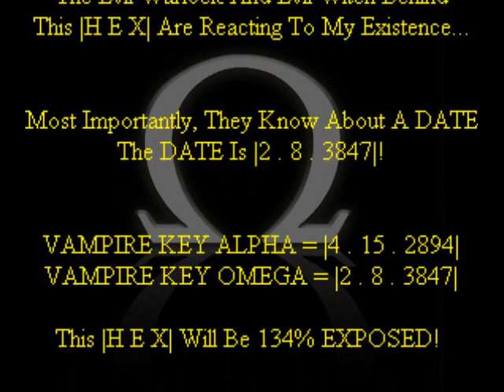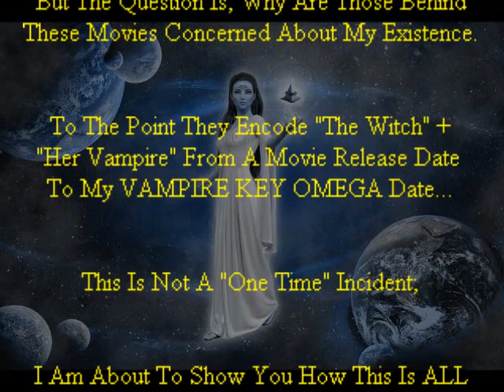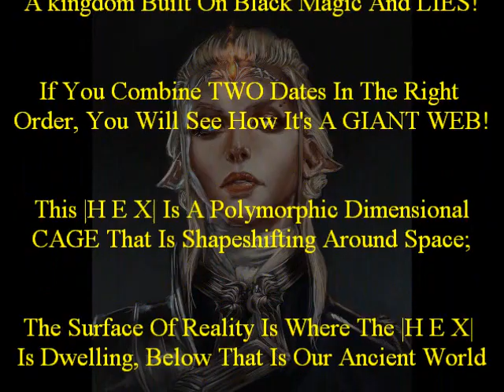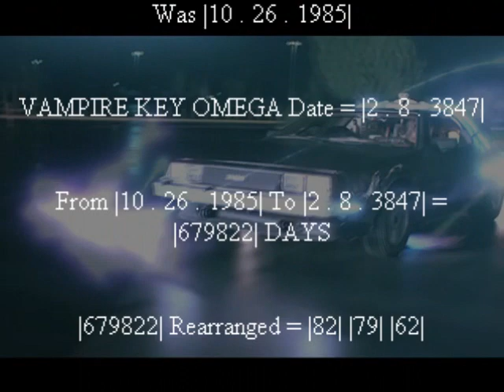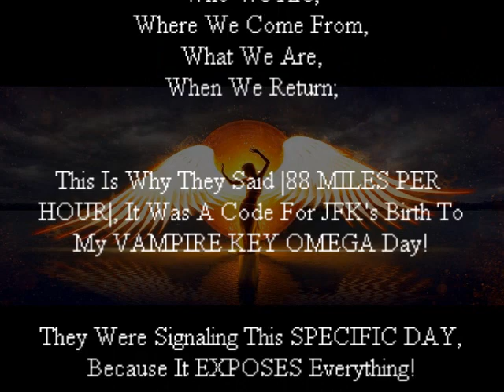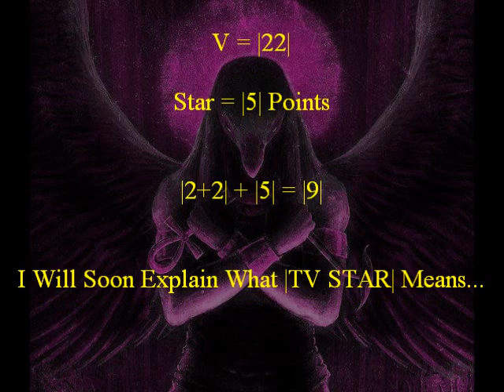THIS HEX IS A BRIDGE TO THE UNDERWORLD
This Is Not REALITY!
This Is A HEX!
Until We Convict The Warlocks And Witches Behind This!
We FIGHT!

We Will Win This War; Manned And Eternally Propagated By:

El Tiamat / Venus + Apsu Rishtu / Uranus.

There Is A Storm Coming, One That People Are Not Ready For,
It Is Not Social, Political, Or Even Global.

This Storm Has Been Brewing Since My World Before This One,
My World Is Angry, And The Queen Of My World Will Cleanse This One.

This World Needs Less Arrogance And More Patience,
Less Reaction, More Reason,
Less Popular Interest, More Valuable Intuition,
Less Apathy, More Aspiration.

Many People's Lives Have Become Dull And Ungodly,
But My Life Has Become Magical And Godly;
If People Want To Be A House Of Cards,
Then I Am Going To Be An Entire Kingdom

There Is Irony In A Vast Universe Having So Many Narrow Minds,
There Is So Much Truth Left Buried In Lieu With So Many Heads Buried;
The Truth Does Not Defend Itself, We Are Obligated To Stand Up For It,
Letting The Truth Defend Itself Brought Us The World We Have Now.

ONE GOD = 1118 (13 x 86); Hebrew.

For My Dearest ATHTAR!

My ATHTAR Formula:

242309 x 18804651 = 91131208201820 = I AM ATHTAR.

Her Date = 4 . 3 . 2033

A Circle With A 212 Diameter Has A 666 Circumference.

(670720) Days Before 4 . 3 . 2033 Is {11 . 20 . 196}

666666 Days After 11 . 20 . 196 Is 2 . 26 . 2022;
{662612} Days Before 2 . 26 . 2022 Is 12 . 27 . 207

666666 Days After 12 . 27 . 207 Is 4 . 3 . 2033
212+666+666666 Days Before Is {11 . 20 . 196}

My Euler Formula: 317 x 31341453 x 2736 = 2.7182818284 Euler

My PHI Formula: 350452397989 x 5 x 29 x 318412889 = 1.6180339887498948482 PHI

My PI Formula: 26 x 43 = 1118, 360 + 11 + 18 = 389, 389 x 11 x 18 = 77022, 77022 + PHI 61 x 8 + 77022 = 154532, 154532 + 77022 = 231554, PHI 6 + 18 = 24, Speed Of Sound = 1134, 24 + 11 + 34 = 69, 69+69+69+69+69+69+69 = 483, 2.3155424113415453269 x 483 = 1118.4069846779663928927, 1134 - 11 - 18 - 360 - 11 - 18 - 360 = 356, 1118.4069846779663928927 / 356 = 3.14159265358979 PI

My Light Speed Formula: (26000 / 18.9) x 273 / 5184 x 138 / 9/8/7/6/5/4/3/2/1 x 275 x 55 x 8 x 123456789 + (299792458 + 186624 + 53395200 + 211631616 + 163296 + 96624669) = 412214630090, 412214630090 / 1375 = 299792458 Speed Of Light

My Morgana Le Fey Formula: 7243 x 23 x 888275 x 888779 = 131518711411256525, 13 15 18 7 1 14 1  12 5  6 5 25 = M O R G A N A  L E  F E Y

My Mermaid Formula: 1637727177 x 3 = 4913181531, 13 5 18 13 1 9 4 = M E R M A I D

My Other Mermaid Formula: 2675391st Prime = 44247647, 44247647 x 326 x 63177 = 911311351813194,
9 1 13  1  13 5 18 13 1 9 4 = I AM A MERMAID

My I Am Watching You Formula: 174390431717 x 499 x 1438193 = 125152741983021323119, 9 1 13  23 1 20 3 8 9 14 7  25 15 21 = I AM WATCHING YOU

My This Is My Design Formula: 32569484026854 x 6414591 = 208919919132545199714, 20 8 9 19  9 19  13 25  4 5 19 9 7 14 = THIS IS MY DESIGN

My Lilith Formula: 33+33 = 66; 33rd Prime (137) + 33rd Prime (137) = 66 And 274; The Holy Spirit = 623, And 623 x 66274 = 41288702, The 41288702nd Prime = 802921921 = 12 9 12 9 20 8 = L I L I T H.

My Mystical Mermaid Mathematics Formula: 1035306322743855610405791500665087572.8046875 x 128 = 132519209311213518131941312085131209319, 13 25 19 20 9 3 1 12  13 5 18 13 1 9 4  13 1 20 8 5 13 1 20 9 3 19 = MYSTICAL MERMAID MATHEMATICS

666666 Days After 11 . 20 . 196 Is 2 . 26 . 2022;

4+3 And 2+0+3+3 = 7 And 8, 43 + 20 + 33 = 96, 4
(3) 2+0+3+3 = 48 (96), 96 / 48 = 2, (3):

78482 Weeks 3 Days Before 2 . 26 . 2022 Is
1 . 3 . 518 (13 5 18 = M E R)

(4+3 + 20x33)(43 + 20x33 + 4+3 + 2+0+3+3) =
667718;

667718 Days Before 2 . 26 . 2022 Is 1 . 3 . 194
(13 1 9 4 = M A I D)

(Quantum Limitations Of Design In Chronological Order For How They Are Processed In The Real World, Every Number Is Calculated On The Highest Level).

My End Of The World Formula: 1122774 x 384791 = 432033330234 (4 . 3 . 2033)

My Other End Of The World Formula: 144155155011 x 157737 x 19 = 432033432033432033

My Other Other End Of The World Formula: (360 x 400) + 11) x 3) = 432033

My MYSTICAL MERMAID MATHEMATICS Number Sequence Is 39 Digits, Splitting It Into 3's Like So,
132+519+209+311+213+518+131+941+312+85+131+209+319 = 4030, Gives April 3rd, Then 39 Lashes x 33 Age + 631 + 115 (King Of Israel + King Of Israel's Prime) = 2033, Gives Year 2033.

(I Have Over 400+ Prophecies Under My Belt, By Predicting Things Prior To Occurrence, And 500+ Connections To 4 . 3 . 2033 That Reveal Hidden English Words In The Numbers Between Each Date)

Key: A = 1 B = 2 C = 3 D = 4 E = 5 F = 6 G = 7 H = 8 I = 9 J = 10 K = 11 L = 12 M = 13 N = 14 O = 15 P = 16 Q = 17 R = 18 S = 19 T = 20 U = 21 V = 22 W = 23 X = 24 Y = 25 Z = 26